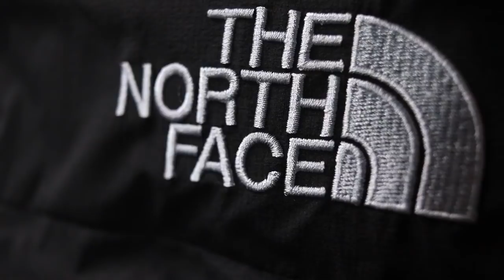【4年使用】バルトロの『劣化した点』と「わかった点」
【バルトロの諸君！集合‼︎】

日　時:9月20日13時〜（1時間ほどで終了）
場　所:堀江公園
持ち物:バルトロライトジャケット
企　画:バルトロの着用動画撮影（10秒から15秒出演）
※モザイクは撮影時に仰って下さい。加工します。

○密をさけたいと思いますのでご協力下さい！

参加できない方:着用動画を撮影してメールで僕に送って頂ければ出演させて頂きます。（自宅でもどこでも構いません。）締め切り9月22日

※別日開催や遠方へ行く予定は今のところこざいません。

僕がバルトロの新着情報を収集してるサイト